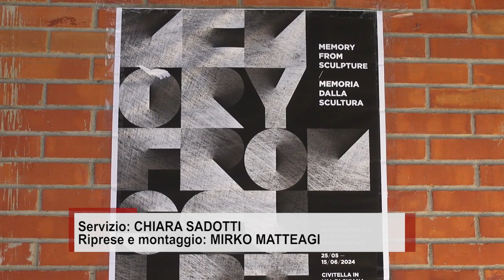A Civitella un simposio internazionale di Scultura Monumentale in memoria dell'eccidio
Scalpelli e mole alla mano stanno realizzando opere d'arte allo Stadio comunale di Badia al Pino per il Simposio Internazionale di Scultura Monumentale in occasione dell'80^ Anniversario dell'Eccidio nazifascista del 29 Giugno 1944.
A Civitella sono arrivati 10 artisti internazionali che stanno realizzando altrettante sculture, alle quali se ne aggiunge un'undicesima, quella del del Direttore artistico Francini a rappresentanza dell’Italia.